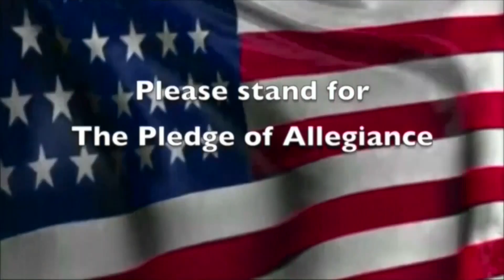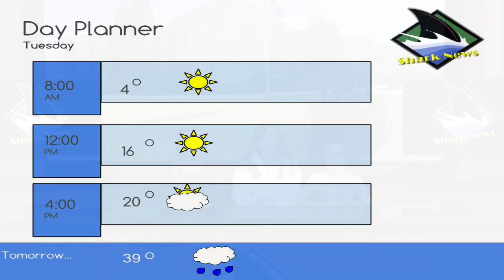Shark News Live 1 9 7